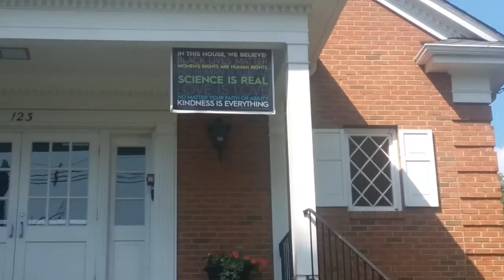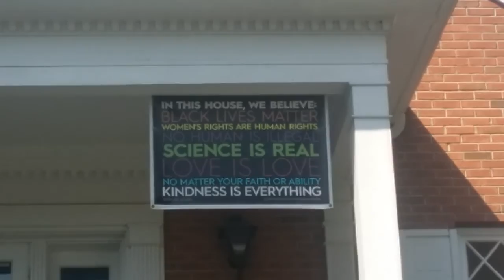Carless Karlos at Somerville Unitarian Church Congregation